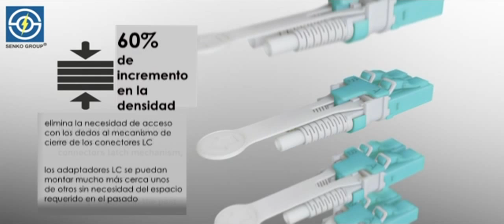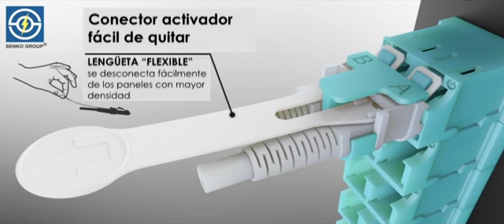Senko LC HD Connector SD español